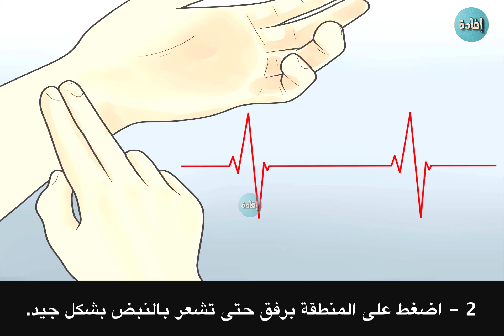معدل ضربات القلب الطبيعي للنساء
من المهم معرفة عدد دقات القلب الطبيعية لدى المرأة ، وهذا لمعرفة ما إذا كانت تعاني من مُشكلةٌ صحيةٌ أم لا، لان معدل ضربات القلب يشير إلى مدى كفاءة القلب على ضخ الدم إلى جميع أنحاء الجسم، كما قد يشير إلى احتمالية وجود أمراض قلبية.

فما هو معدل ضربات القلب الطبيعي للنساء ؟
00:00 مقدمة
00:40 المعدل الطبيعي
01:58  قياس معدل ضربات القلب
 02:40 نصائح